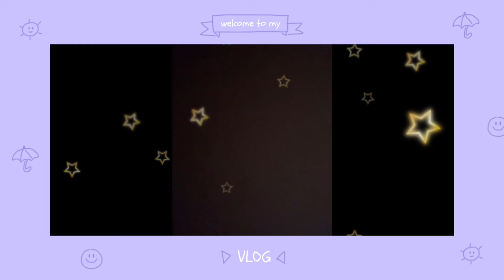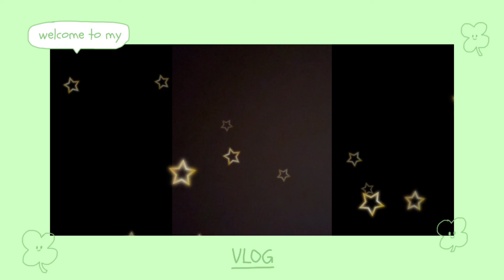🔥KENIA’S VLOGS COMPRADORA COMPULSIVA🤑😱